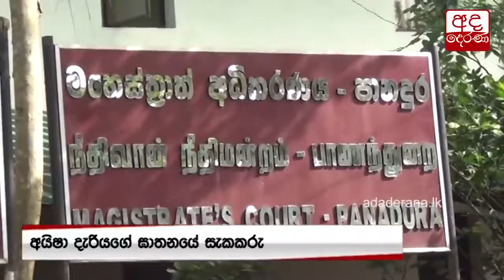අටුලුගම කොත්තු බාස්ගේ තවත් තොරතුරු එළියට